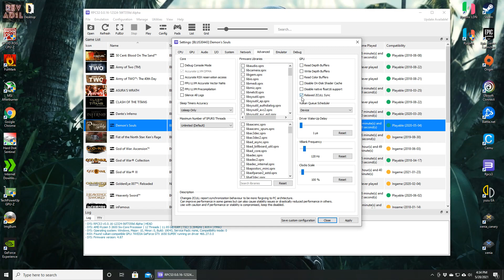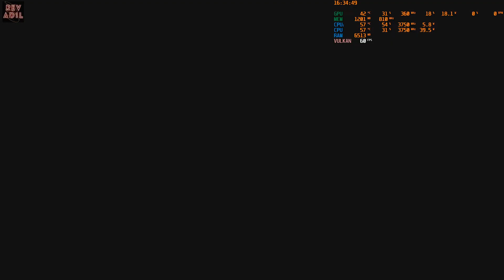Demons Souls PC Gameplay | RPCS3 2021 Latest | Playable | PS3 Emulator Performance Test | 1080p60FPS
How to play Demon's Souls on Pc | RPCS3 Emulator | 100% Full Playable | 2021 Latest | Performance Test | Best Settings | 1080p 60FPS | Vulkan | PS3 Emulator Gameplay | Tutorial / Easy Guide |
FREE Working! (Demons Souls PS3)
Now Fully Playable at 4K 60 & 120 FPS.

Intro 00:00
Demons Souls RPCS3 settings 00:09
Demons Souls RPCS3 Gameplay 01:30
Cutscene 08:15
Thanks 10:05

Status: Ingame-Playable
150% Scale Resolution (1080p)

Rev Adil - My Specs:
CPU: Ryzen 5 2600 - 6 Cores / 12 Threads, 3.9 GHz Max, L3 16MB.
RAM: 2x8GB DDR4-2666 MHz
SSD: M2 NVMe XPG 1tb.